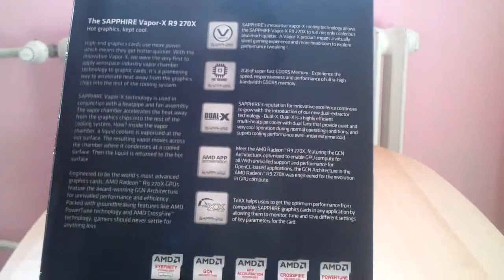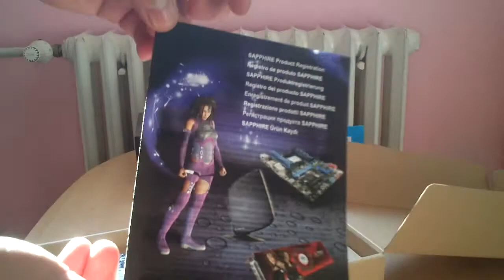RETRO Unboxing ► Sapphire R9 270X VAPOR X 2GB GDDR5 OC ► peckamal1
► MB: ASUS PRIME B760M-A WIFI D4
► CPU: Intel Core i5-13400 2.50Ghz
► GPU: ASUSI DUAL RTX 3060ti 8GB
► RAM: Kingston HyperX Fury 24GB 3200MHz
► PSU: Seasonic S12II-520 Bronze
► Case: Zalman Z9 U3
► SSD: Samsung 850 EVO 120GB
► HDD: Seagate Barracuda 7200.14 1TB
► HDD: WD Blue 1TB
► OS: Windows 11 Pro 64Bit